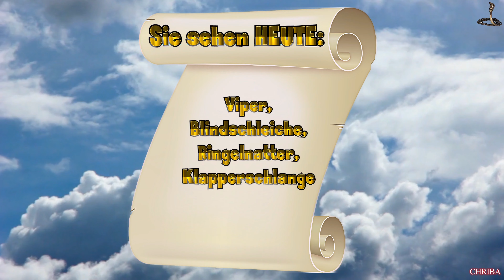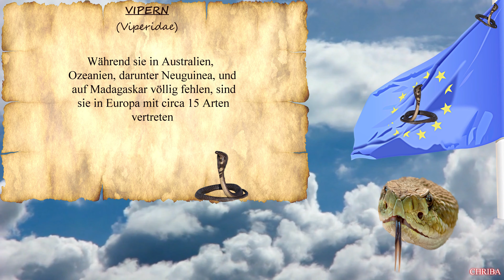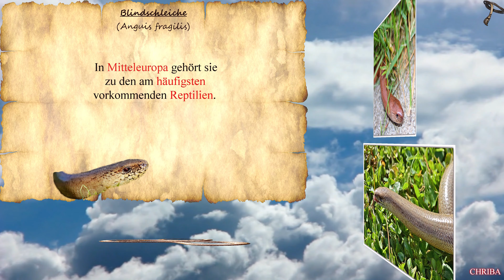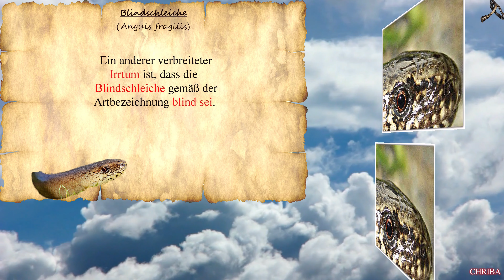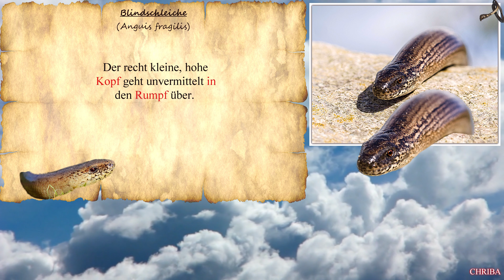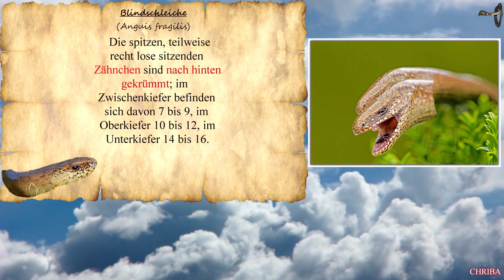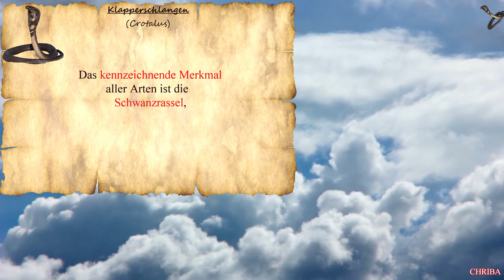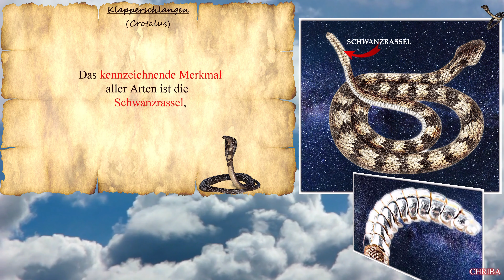CHRIBA 0815 "Wochenendfilm(VIPER; RINGELNATTER, BLINDSCHLEICHE,KLAPPERSCHLANGE)"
Ganz unscheinbar und sehr leise,
VIPER,
RINGELNATTER,
BLINDSCHLEICHE,
KLAPPERSCHLANGE,
Die
Filmstudios Eschenbach,
"CHRIBA-FILM",
Christian Baldauf,
zeigen Ihnen/Euch
die Welt dieser so verschiedenen
SCHLANGEN
Gewissenhaft recherchiert und
filmisch perfekt,
in bester Videoqualität -4k-,
produziert.